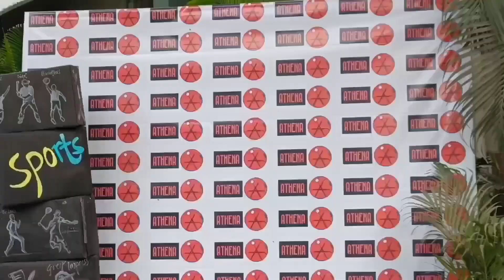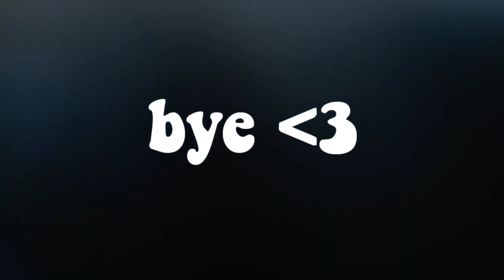My first college fest | sports week in dental college | ATHENA 2023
hello everyone!

i tried my best to capture the whole crazy week . Never thought dental Colleges would be fun but here I'm , enjoying to the fullest .

Also, kinda had a hard time editing this vlog but I'm happy with the outcome.

Spot yourself in the vlog  if we're in the same college!